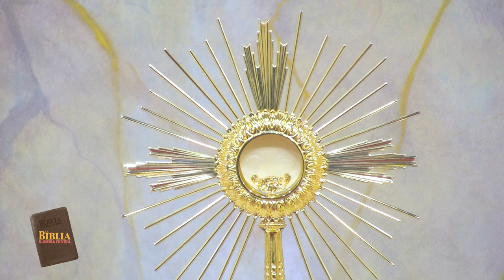La Biblia Ilumina Tu Vida - Siendo Hijos , son también herederos 25-11-23